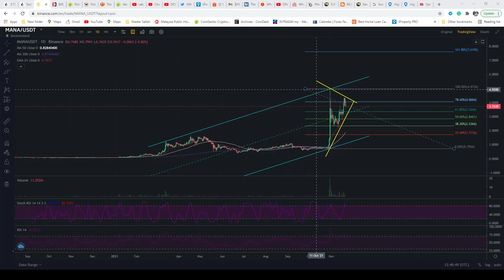Decentraland MANA Price Analysis (Analisis dalam Bahasa Melayu)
🔷 Royal Q (Jom auto trade crypto SPOT pakai BOT 🤖)
The content covered in this video/live stream is NOT to be considered as investment advice. These are only my own personal and speculative opinions.